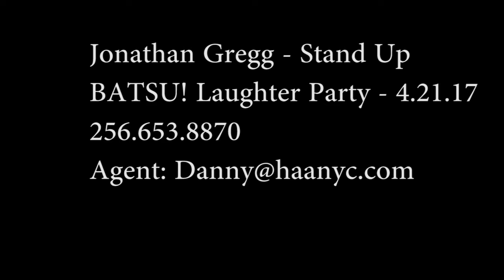Jonathan Gregg Stand-Up Reel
A couple of jokes from BATSU! Laughter Party 4.21.17